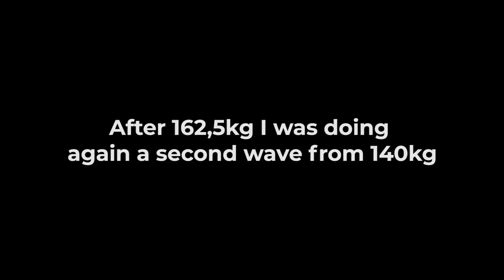Big Friday | Max Out Snatch and Clean&Jerk (165kg-200kg)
Max Out session at snatch and clean and jerk from 07/06/2019
At snatch I was doing to waves , because in first one I don't feel very good at coordination and speed.